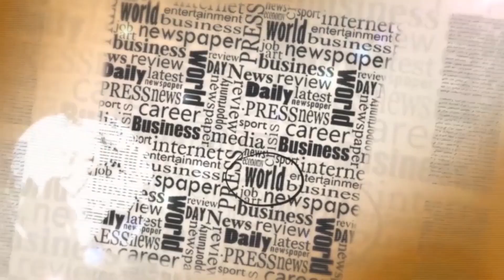شوف الصحافة: الملك في فاس الثلاثاء وهذه أبرز المشاريع التي سيدشنها‎ | شوف تيفي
شوف الصحافة: الملك في فاس الثلاثاء وهذه أبرز المشاريع التي سيدشنها‎ | شوف تيفي 2016